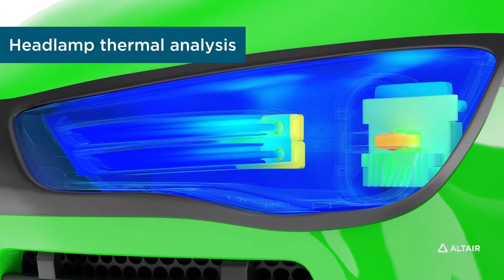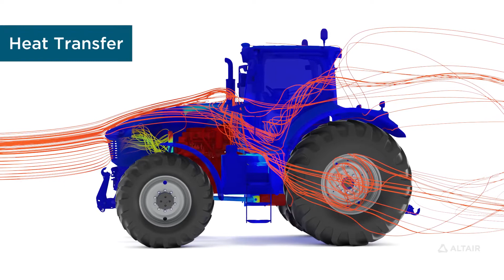Altair CFD - Unparalleled Breadth of CFD Simulation Solutions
Altair CFD offers a comprehensive set of tools to solve fluid mechanics problems. Whether you are looking to perform thermal analysis of buildings, predict aerodynamics of vehicles, optimize gearbox oiling, reduce cooling fan noise, or develop innovative medical devices, Altair CFD can help. This short video exemplifies several of Altair CFD's most typical applications on a utility tractor.